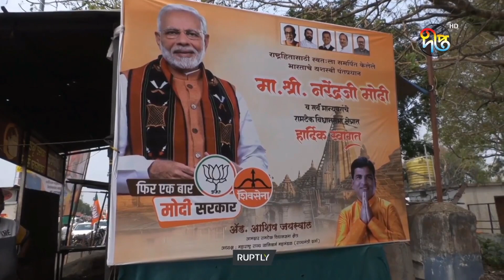ভারতের ১৮তম লোকসভার নির্বাচনের ভোটগ্রহণ চলছে | India Election | Deepto News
Address:
Deepto TV
7/A/GA Tejgaon Industrial Area,